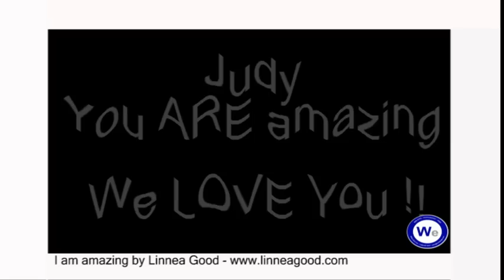Green Glove Dance - Green Glove Video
Green Glove Dance created for our Armstrong, BC cancer survivor Judy Symington.  The green glove dance music was provided by Linnea Good Organizers and choreographers for our green glove dance were Dalynn Kearney, Lana O'Brien, and Bari Castle of Zion Uniited Church in Armstrong.

The video was shot at Camp Mackenzie in Enderby, and produced by John Willis of Willis eTech Ltd.